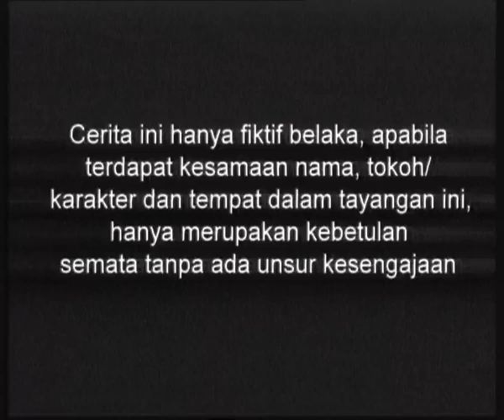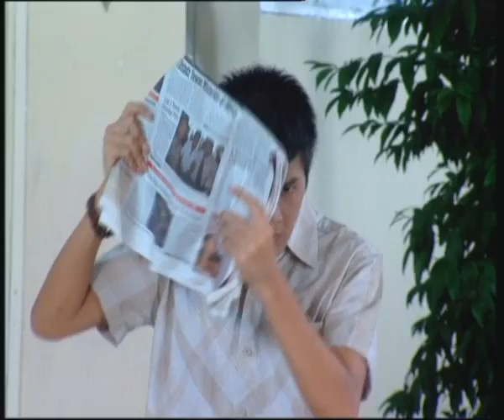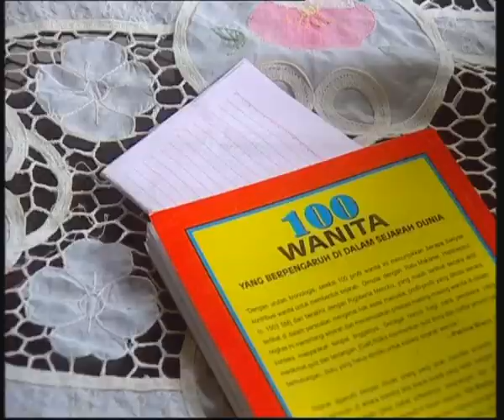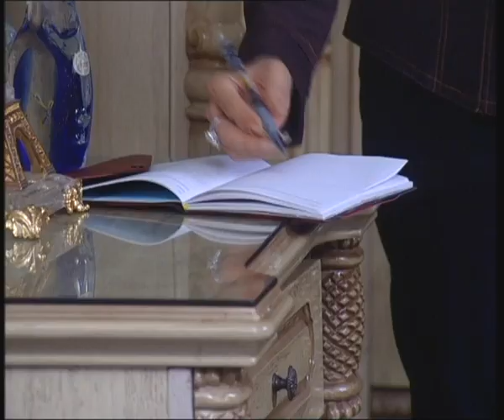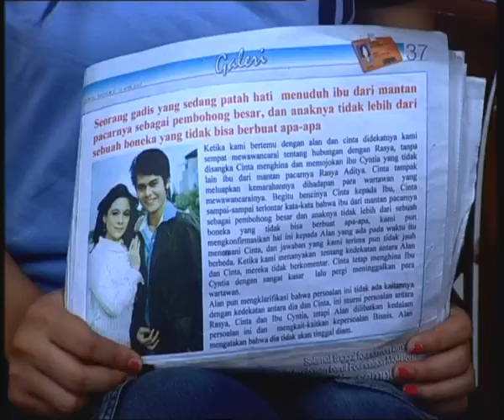Cinderella - Episode 72